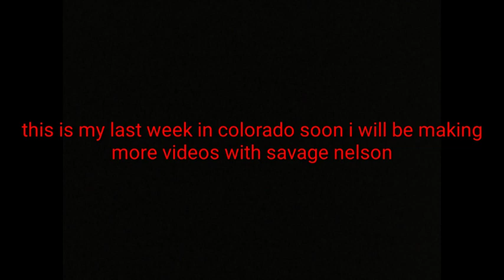CRAZY VLOG!!!(caught a snake and swam with trout)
More vlogs coming sooon!!!